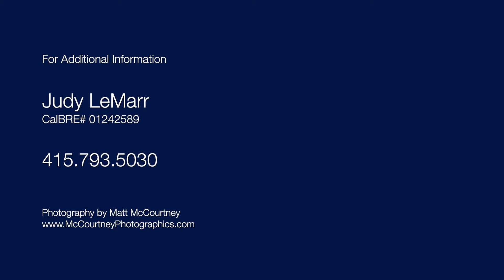355 Vista Grande Greenbrae CA | Greenbrae Homes for Sale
SOLD!

355 Vista Grande Greenbrae CA
Presented by Judy LeMarr